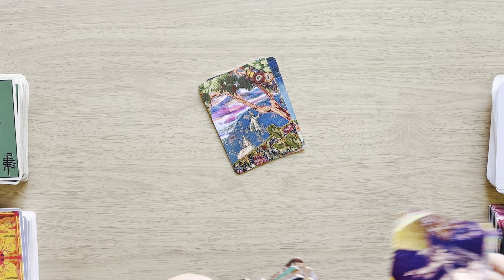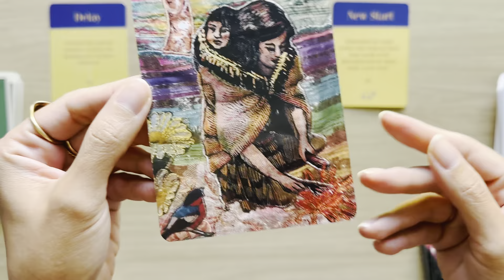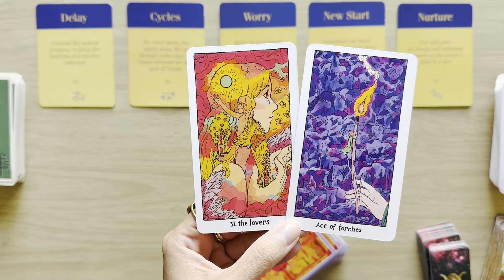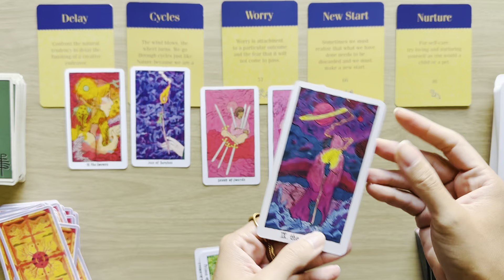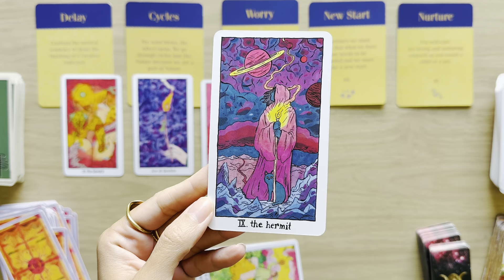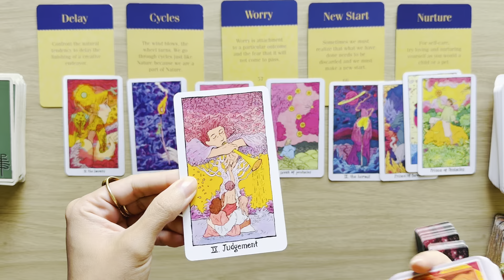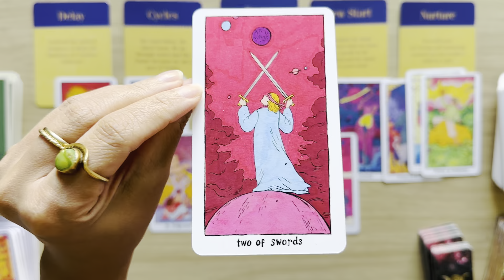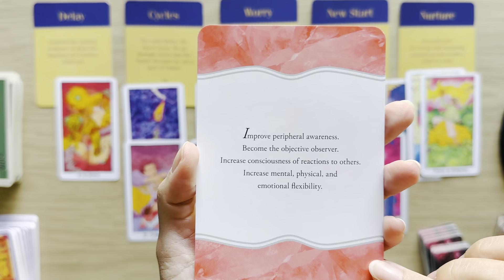VIRGO "THE OUTCOME WILL BE BETTER THAN YOU EXPECTED! 3 Months From Now!" July, Aug, Sep 2024 Message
💗Welcome to my Lilly Light Tarot channel! Thank you for your time and energy. I am grateful for all your support!💗

Be Blessed!